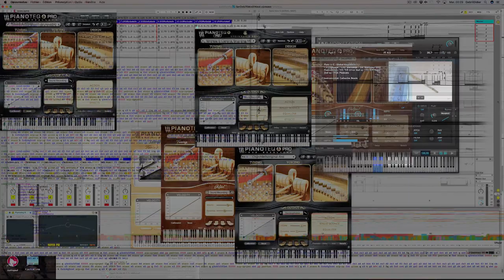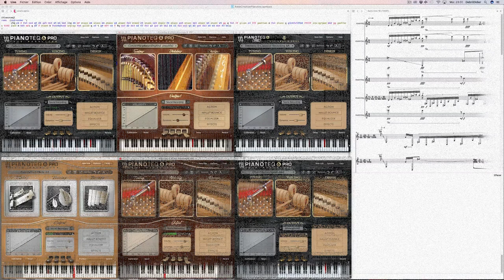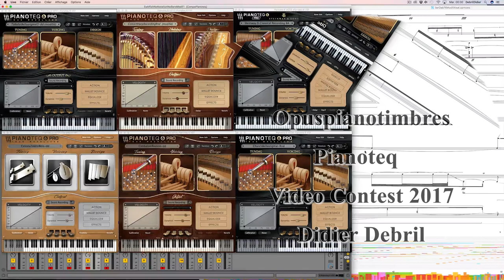OpuspianoTimbres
Vidéo de participation au concours "Pianoteq Vidéo Contest 2017". La composition a été écrite avec Opusmodus et lue dans Ableton Live avec six instances de Pianoteq (TubularBells modifié, ConcertArp recording modifié, Steinway D Classical Recording A, Celesta modifié, Cimbalom modifié, ChurchBells Original modifié, Steinway D Classical Recording BA et complété avec une instance de la banque Ircam Solo Instruments (flute, Horn, Cello) lue via l'UVI Workstation. Les fréquences microtonales sont crées dans Opusmodus à partir d'une programmation qui ajuste les midicents.

Video contest participation "Pianoteq Video Contest 2017". The composition was written with Opusmodus and played in Ableton Live with seven instances of Pianoteq (modified TubularBells, modified ConcertArp recording, Steinway D Classical Recording A, modified Celesta, modified Cinbalom, modified original ChurchBells, Steinway D Classical Recording BA and completed with a Ircam Solo Instruments bank instance (flute, Horn, Cello) read via the UVI Workstation The microtonal frequencies are created in Opusmodus from a program that adjusts midicents.